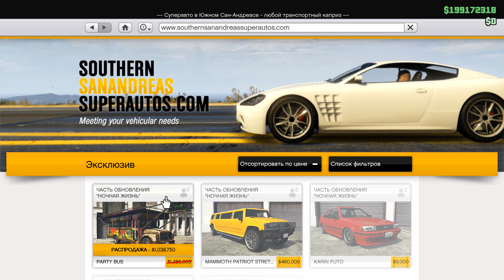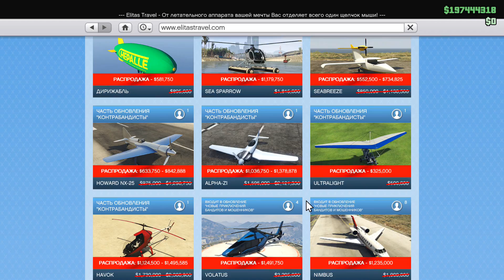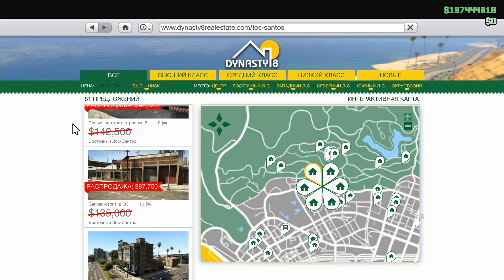GTA 5 Online: ЭТО КОНЕЦ - DLC «Ночная Жизнь» / Последний контент обновления!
Всем привет, друзья! Сегодня мы с вами посмотрим на последний контент из обновления «Ночная Жизнь»! Капельная подача на этом заканчивается и впереди нас ждут лишь только еженедельные бонусы, скидки и акции! Но, тем не менее, сегодня в продажу добавили старые авто, среди которых Futo, Ruiner и Prairie, а также новые раскраски на них!